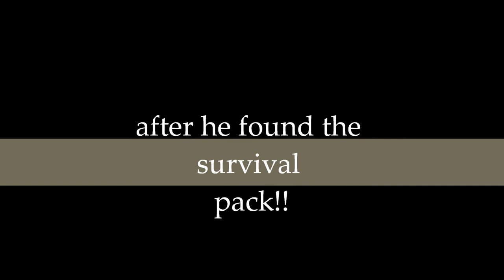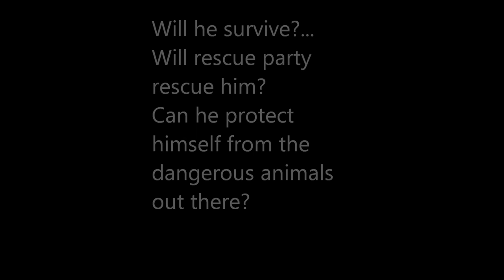Hatchet movie trailer 2 2014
movie shows what exactly happened in the story